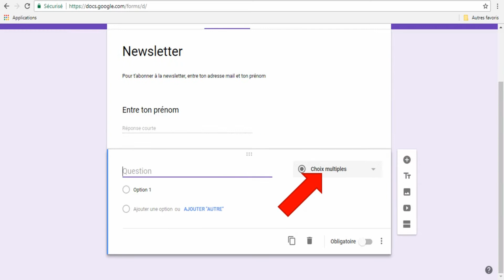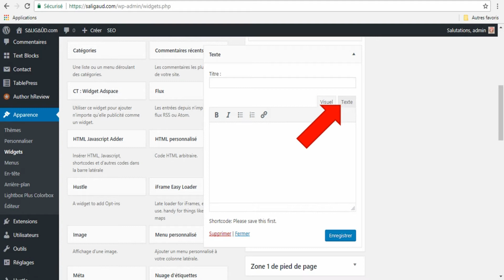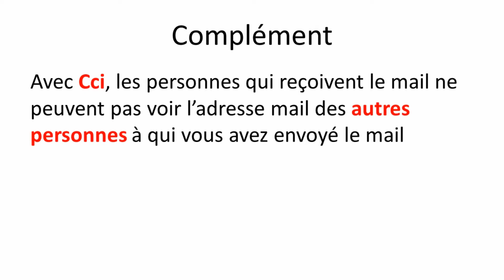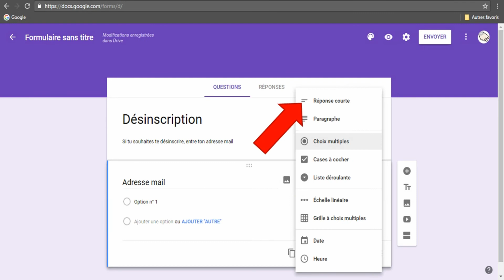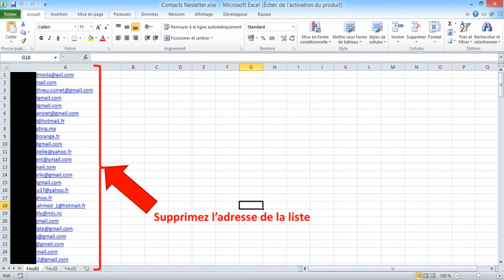Système de mailing list 📧 (newsletter) GRATUIT avec l'outil Google Form (mail automatique…)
Mais cette vidéo est plus poussée puisque grâce à ce système, une personne qui s'inscrit reçoit automatiquement un mail pour lui confirmer son inscription (ce qui n'était pas le cas dans la première version)

Quand on a un site ou un blog, le plus important c'est la liste d'abonnés. Mais pour pouvoir les enregistrer (adresse mail, nom...) il faut généralement un logiciel tiers et généralement coûteux. Cela peut être pratique pour un professionnel mais pas forcément pour un amateur (comme moi d'ailleurs). C'est pour cela que j'ai mis au point une méthode totalement gratuite pour faire cela avec WordPress (il te faut juste un pluggin gratuit, un tableur et un compte gmail...)